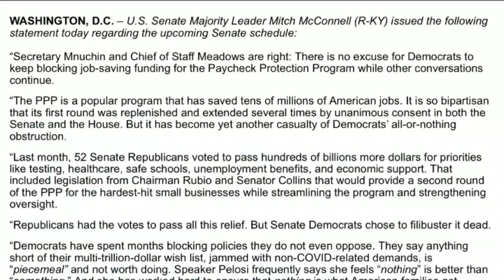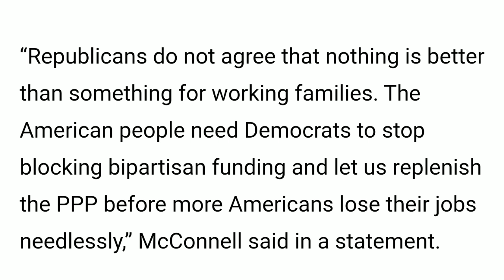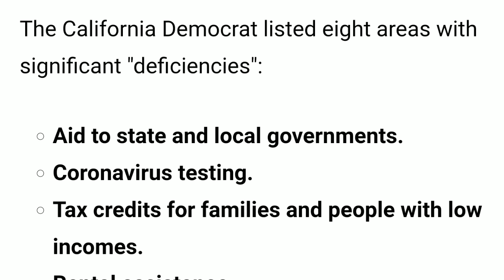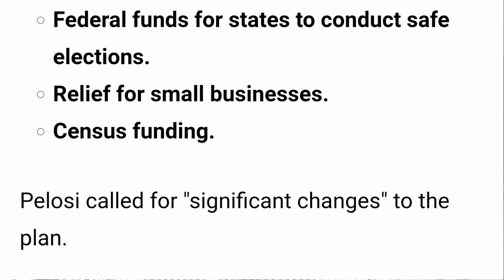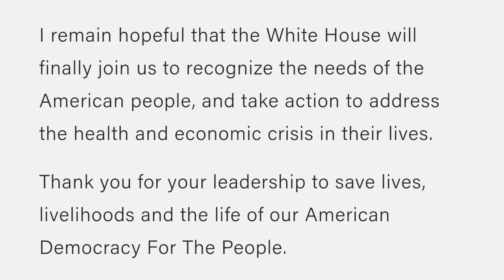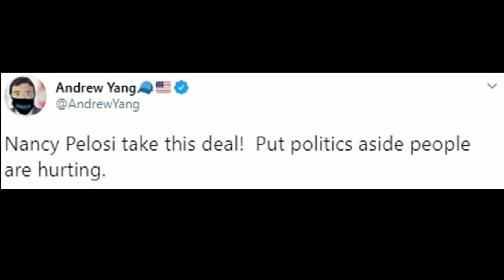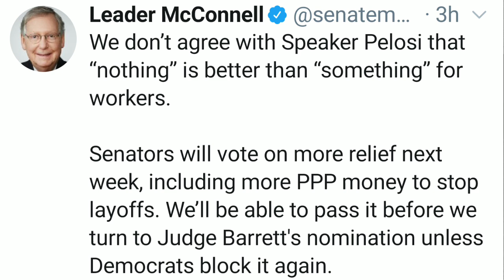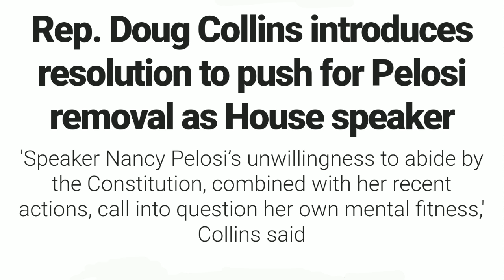MITCH MCCONNELL IYO NANCY PELOSI OO MAANTA SOO SAARAY WAR-SAXAAFADEED IS-KHILAAFSAN.....DAAWO.....